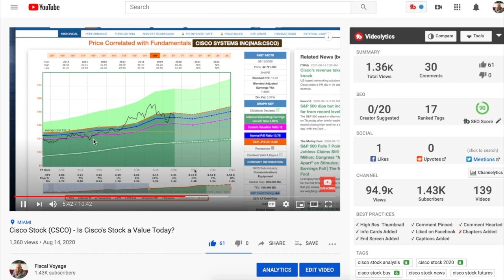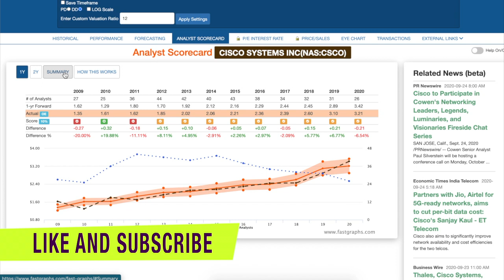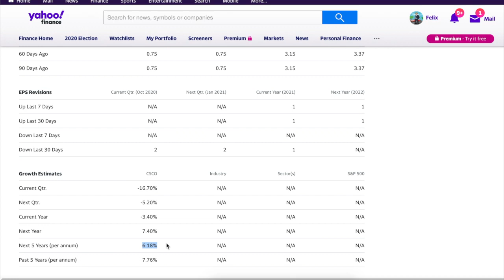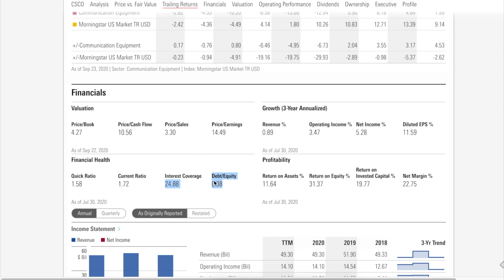Cisco Stock (CSCO) - Is Cisco's Stock a Value Today? UPDATE!!!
This is a video about Cisco Stock $CSCO Stock. I help you to determine if Cisco stock is a value today. I go over the press release as well as the latest quarter earnings report. I also discuss why did Cisco stock price drop almost 21%. I will price my fair value of Cisco and when is the best time to buy shares of Cisco stock.

eBook: 5 Steps to Finding The Best Dividend Growth Stocks